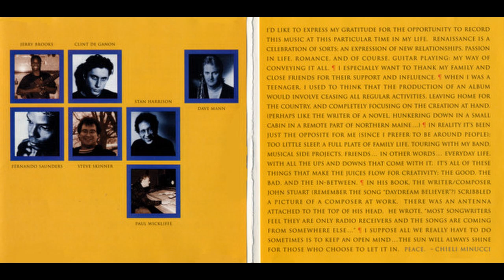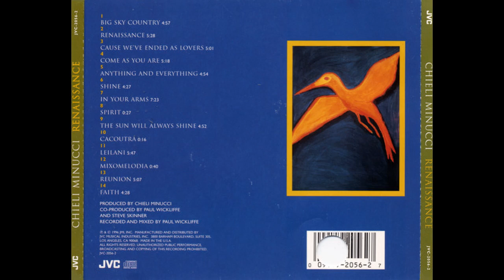Chieli Minucci — Big Sky Country